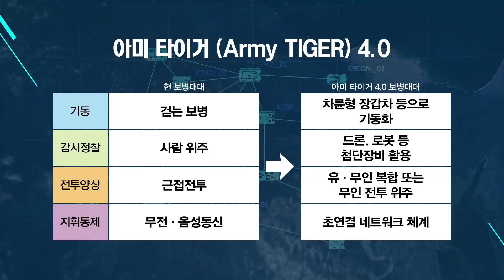육군,‘아미 타이거 4.0’전투실험…첨단과학기술군 도약 첫 단추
육군은 첨단과학기술군으로 도약하기 위해 아미타이거 4.0을 적극적으로 추진하고 있는데요. 육군이 아미타이거 4.0체계를 적용한 보병대대의 임무수행능력과 유용성을 검증하기 위한 전투실험을 하고 있습니다. 정동미 대위의 보돕니다.

정찰 드론과 정찰 로봇이 적을 찾고 차륜형 장갑차와 산악용 오토바이크로 빠르게 기동합니다. 아미타이거 4.0을 적용한 보병대대의 전투모습입니다.

아미타이거 4.0의 핵심은 기동화와 네트워크화, 지능화.
이를 통해 전투원의 생존성과 전투 능력을 높인 최적의 전투 플랫폼을 갖춘다는 겁니다.

걸어다녔던 보병은 차륜형 장갑차로 이동하며 기동력과 생존성을 높이고 사람이 했던 감시 정찰은 드론과 로봇 등 첨단장비가 대신합니다.
근접전투 위주였던 전투양상도 유무인 복합이나 무인전투 위주로 바뀝니다.
또 무전과 음성통신으로 이뤄졌던 지휘통신체계도 5G등을 활용해
각 전투원부터 지휘관까지 실시간으로 상황을 공유할 수 있게 하겠다는 겁니다.

육군의 이번 전투실험은 이런 변화가 대대급 부대에서 어디까지 가능한지 검증하고 변화를 위해 해결해야 할 과제는 무엇인지 찾기 위한 것입니다.

육군은 이번 전투실험에서 전술 다기능 다대역 무전기인 TMMR, 대대급 전투지휘체계인 B2CS, 원격사격체계인 RCWS, 정찰 드론, 차륜형 장갑차 등 아미타이거 4.0에 적용되는 지휘통신, 감시정찰, 기동장비 등을 점검하고 있습니다.

전투실험 결과는 성공적입니다.

방어작전에 적용한 결과, 넓은 지역을 방어하면서도 작전 시간은 대폭 줄었고 첩보 수집율과 부대의 최종 전투력도 현재 보병대대에 비해 크게 향상됐다는 평갑니다.

이번 전투실험 결과 획기적으로 증강된 보병대대의 능력을 바탕으로 원거리에서부터 화력전투를 통해 적을 격멸시키고 근접전투에서는 전투력이 약화된 최소한의 적을 격멸시키는 전투수행 능력을 확인할 수 있었습니다.

육군은 전투실험을 단계적으로 진행하며 더욱 강하고 첨단화된 군으로 발전시킬 계획입니다.
국방뉴스 정동밉니다.